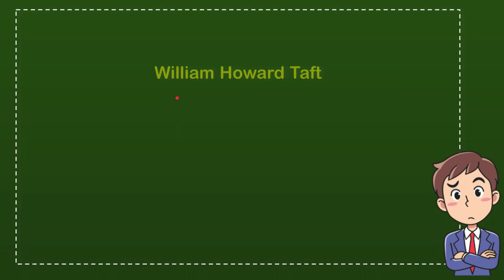Who popularized the Panama hat during a visit to the canal site?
Who popularized the Panama hat during a visit to the canal site? NEW VIDEO#